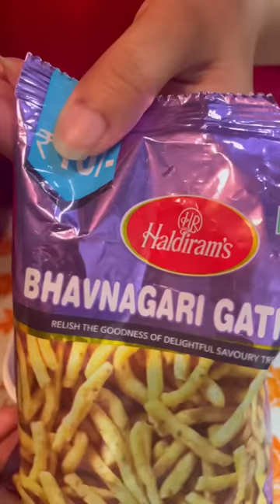Namkeen lunchbox | Tiffin recipes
Namkeen lunchbox | Tiffin recipes brightpad Brightpad lunchbox
Kids' Lunch Box
School meal
healthy tiffin recipes for school
tiffin recipes for school
lunch box recipes for kids
healthy tiffin recipes for kids
school tiffin box recipes
healthy tiffin recipes
recipes for tiffin
Lunch box ideas for school kids
Lunch box ideas for office going adults
Lunch box ideas for college going youngsters
Lunchbox ideas for women
Lunch box ideas for men
Lunch box ideas for kids
Brightpad

Kya aapka lunch box boring hai

Lunchbox 3
Lunchbox 2

Pocky sticks
Quiz
quizzes
trivia quiz